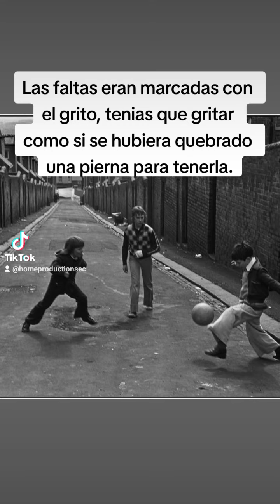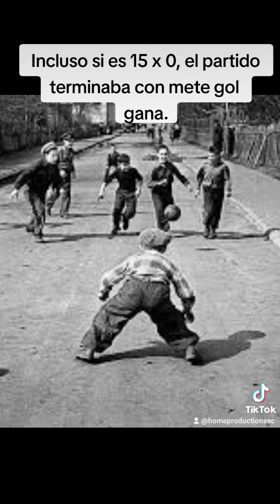REGLAS DEL FÚTBOL CALLEJERO qué hermosa fué nuestra niñez